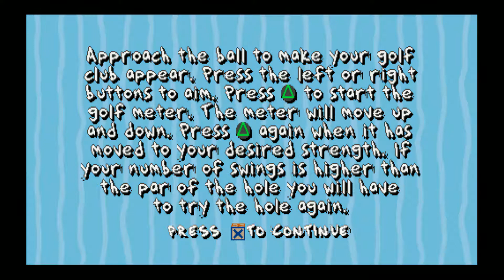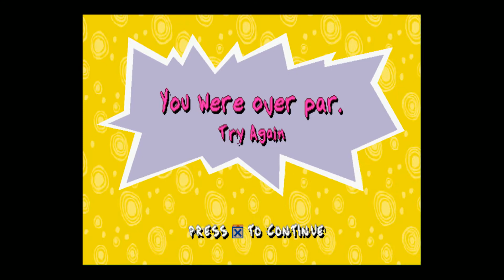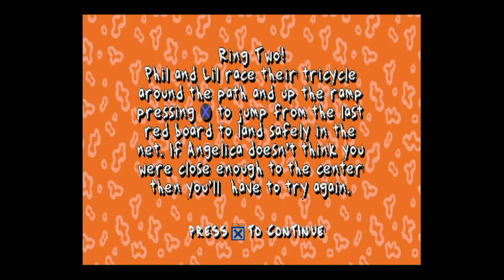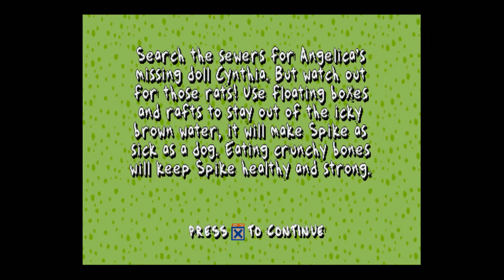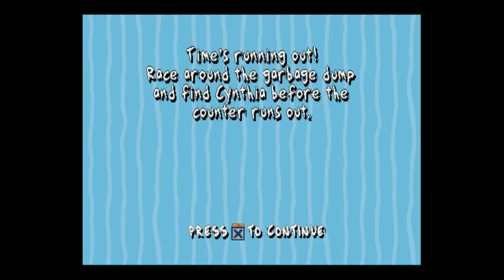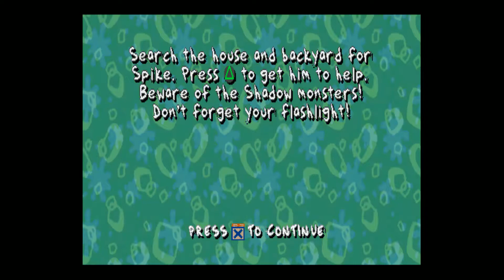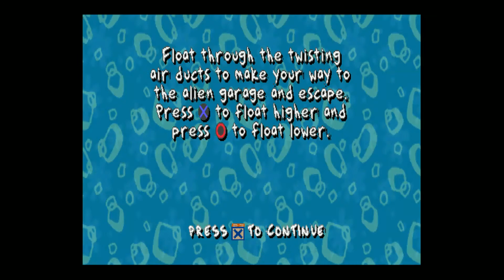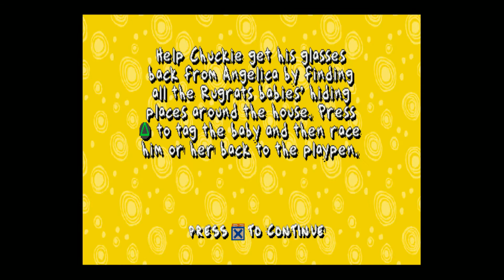rugrats search for reptar ps1 1080p longplay